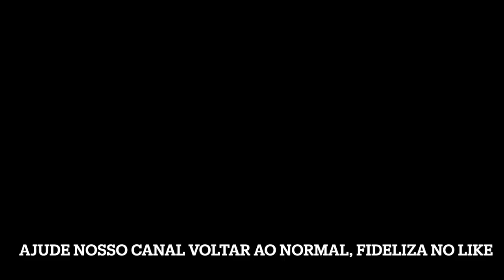TIVE MEU SUSHI FECHADO PELA PREFEITURA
link do meu grupo no telegram

TOGURO

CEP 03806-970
SÃO PAULO